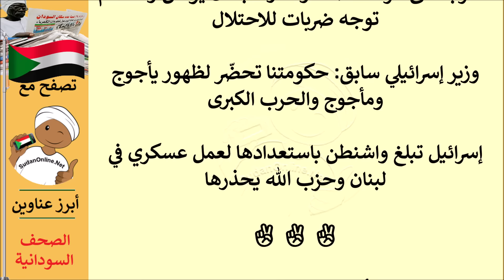عناوين الصحف السودانية الصادرة اليوم السبت 20 يناير 2024م